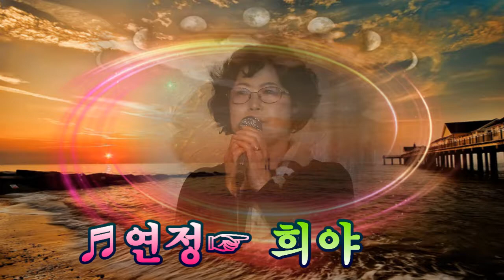토담골노래사랑 부산회원 송년번개 희야편